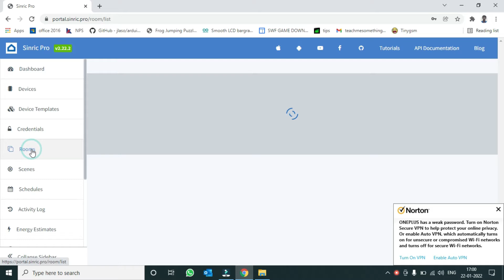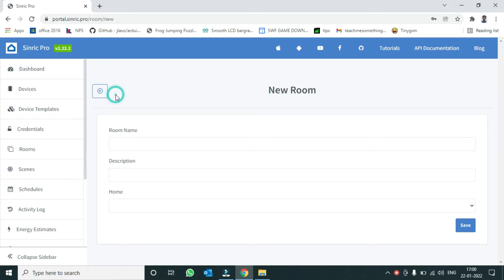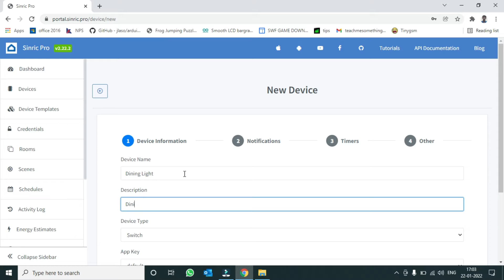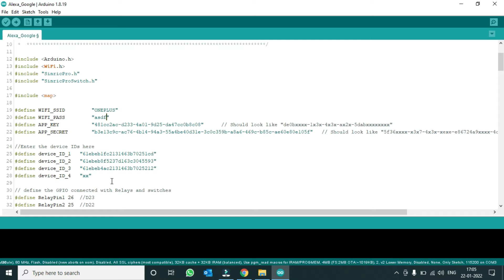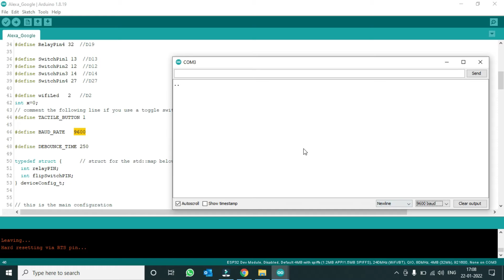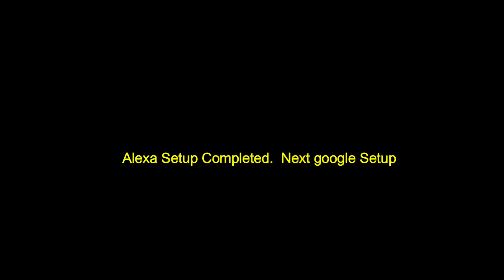Smart Home with Google Assistant & Alexa using NodeMCU ESP32 (Manual + Voice) | IoT Projects 2022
Dear Viewers,